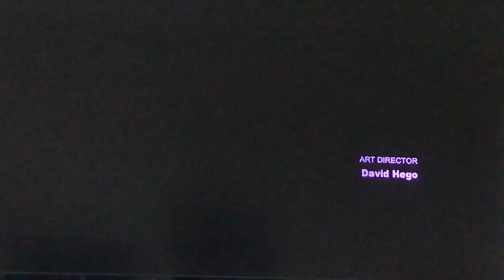The Joker Rest in Piece You Will be Missed Batman Arkham City End of Part 1 of the Main Story